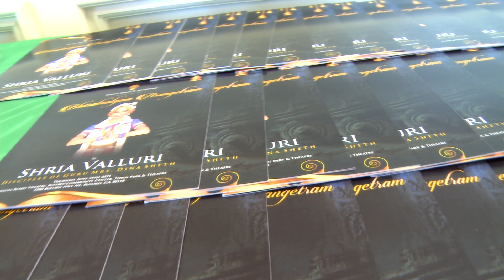Shria Valluri Arangetram- Part 1